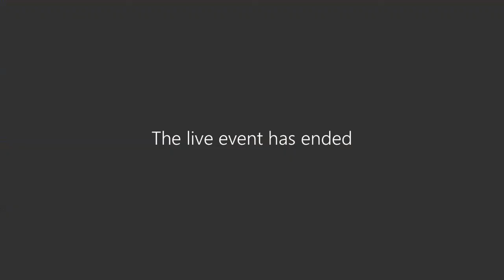Periodismo y comunicación en tiempos convulsos